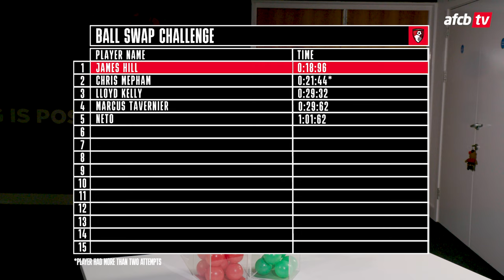"That was fast" 💨 | James Hill takes on the Ball Swap Challenge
AFC Bournemouth defender James Hill, who is on loan at Blackburn Rovers, takes on the Ball Swap Challenge and shows some real speed!